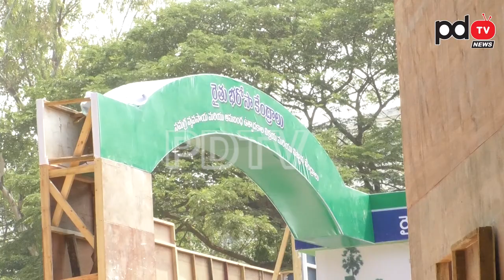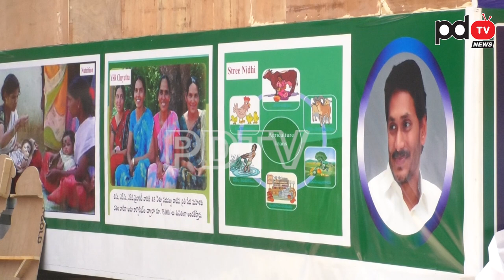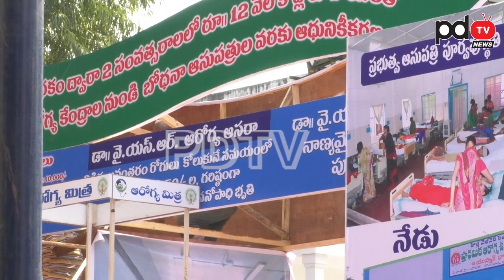Arrangements Completed For Tableau Show at Vijayawada | శకటాలుగా రెడీ అయిన జగన్ పథకాలు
శకటాలుగా రెడీ అయిన జగన్ పథకాలు..